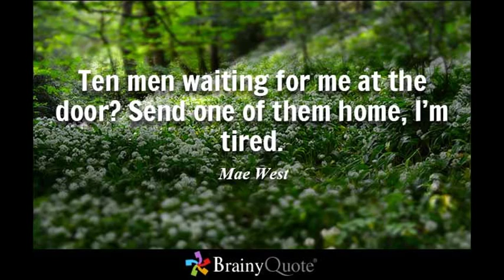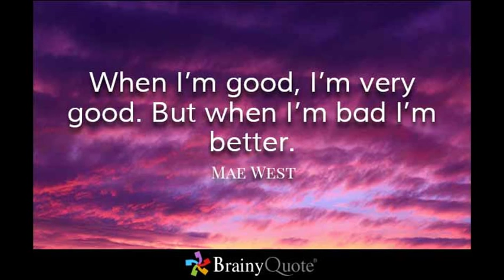Mae West - Famous Quotes - by Oldies but Goodies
Mae West famous quotes
Music "Shim Sham Shimmy Dance by Archibald Musclefingers
Comments appreciated